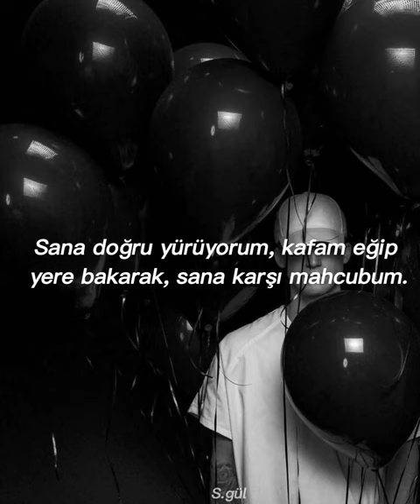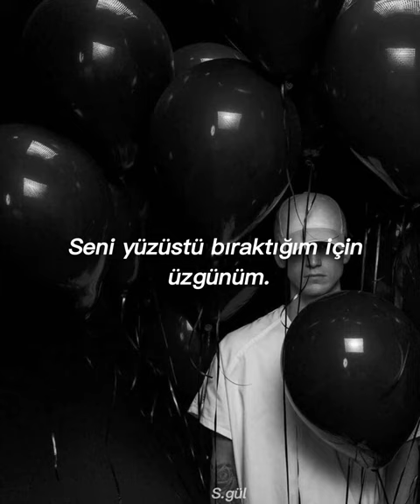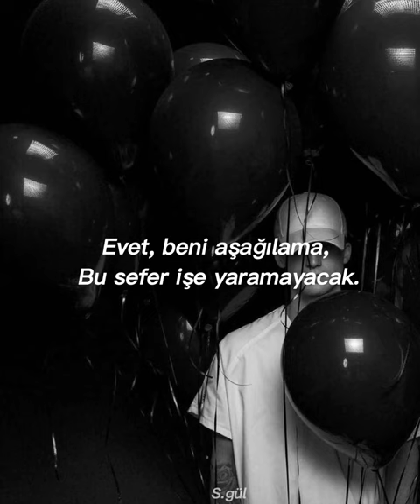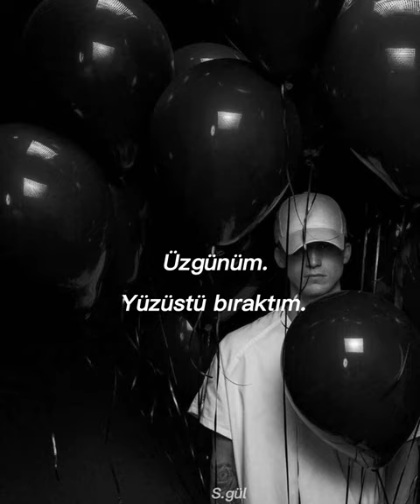Nf- let you down (Türkçe)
Feels like we're on the edge right now
I wish that I could say I'm proud
All these voices in my head get loud
I wish that I could shut them out
Yeah, I guess I'm a disappointment
Doing everything I can
I don't wanna make you disappointed
It's annoying
I just wanna make you feel like everything I ever did
Was never tryna make an issue for you
But I guess the more you thought about everything
You were never even wrong in the first place, right?
Yeah, I'ma just ignore you, walking towards you
With my head down, lookin' at the ground, I'm embarrassed for you
Paranoia, what did I do wrong this time? That's parents for you
Very loyal? Shoulda had my back but you put a knife in it
My hands are full, what else should I carry for you?
I cared for you, but
Yeah, you don't wanna make this work
You just wanna make this worse
Want me to listen to you
But you don't ever hear my words
You don't wanna know my hurt, yet
Let me guess
You want an apology, probably
How can we keep going at a rate like this?
We can't, so I guess I'ma have to leave
Please don't come after me
I just wanna be alone right now, I don't really wanna think at all
Go ahead, just drink it off
Both know you're gonna call tomorrow like nothing's wrong
Ain't that what you always do?
I feel like every time I talk to you
You're in an awful mood
What else can I offer you?
There's nothing left right now, I gave it all to you
Yeah, don't talk down to me
That's not gonna work now
Packed all my clothes and I moved out
I don't even wanna go to your house
Everytime I sit on that couch I feel like you lecture me
Eventually, I bet that we could have made this work
And probably woulda figured things out
But I guess I'm a letdown
But it's cool, I checked out
Oh, you wanna be friends now?
Okay, let's put my fake face on and pretend now
Sit around and talk about the good times
That didn't even happen
I mean, why are you laughing?
Must have missed that joke let me see if I can find a reaction
No, but at least you're happy
I'm sorry that I let you down
Oh, I let you down
And I wish that I could shut them out
Yeah, I'm sorry
I'm so sorry now
Yeah, I'm sorry
That I let you down